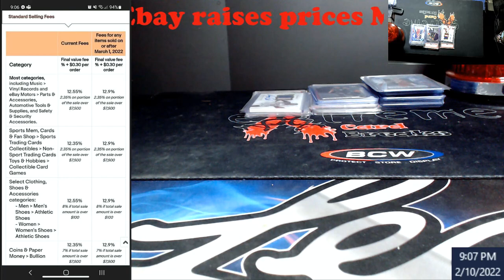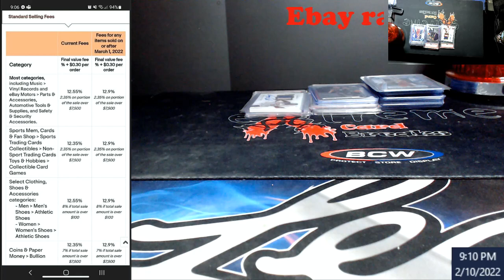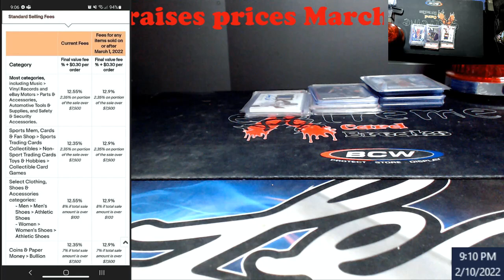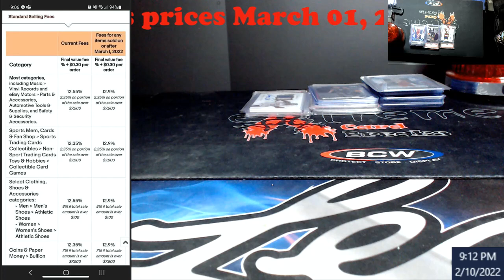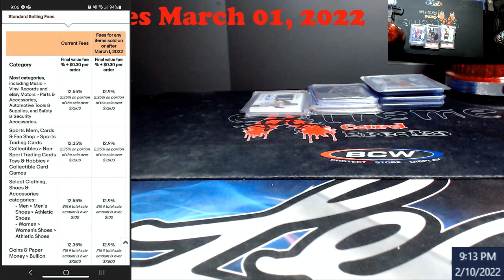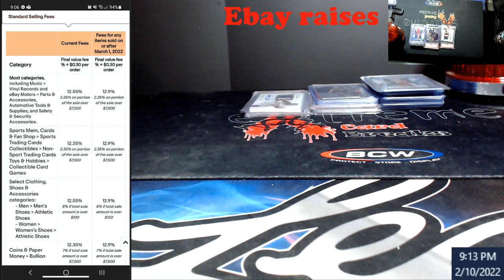Ebay Raising Final Values Fees March 01, 2022 - What are Your Thoughts??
1811 N Dixie Ave #104

Who do I collect:
Roberto Clemente
Michael Jordan
Nolan Ryan
Sidney Crosby
Vintage Cards